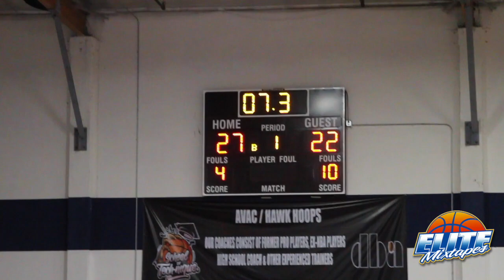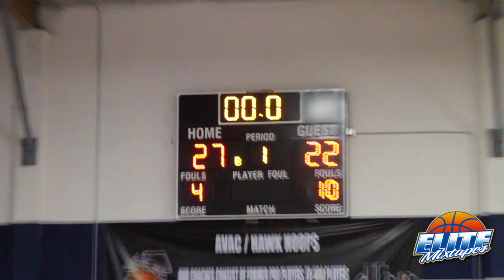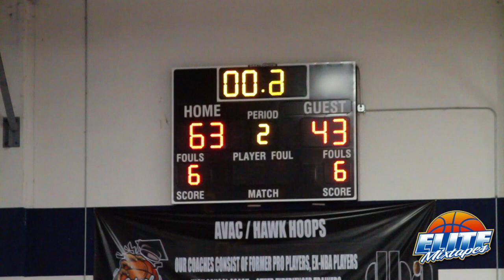LEBRON JAMES JR CHASEDOWN BLOCK In Front Of Sold Out Crowd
Filmed/edited by Tre Bravo (Elite Mixtapes LA).

Follow @EliteMixapesTV on IG